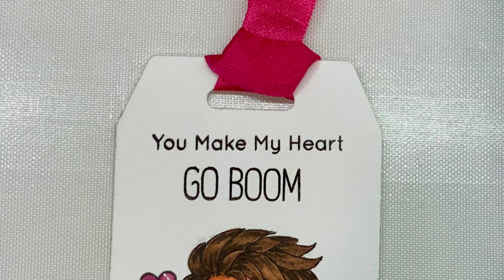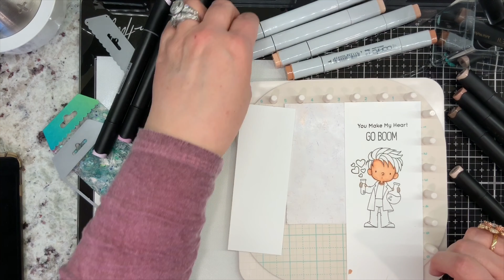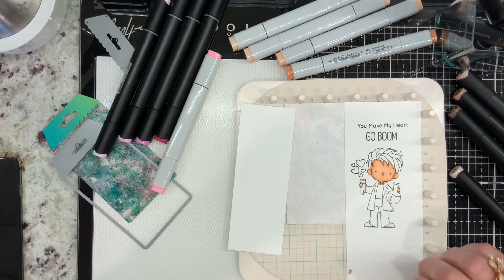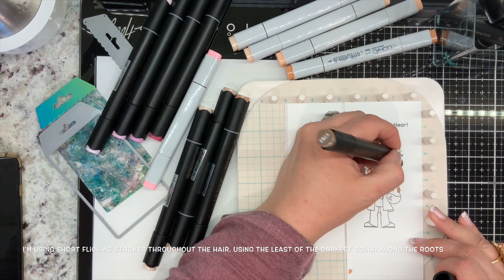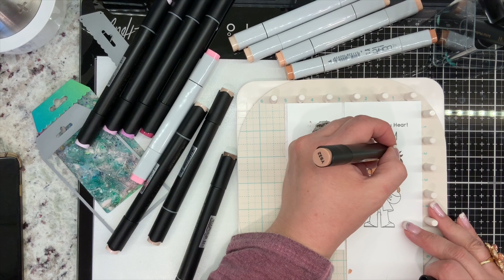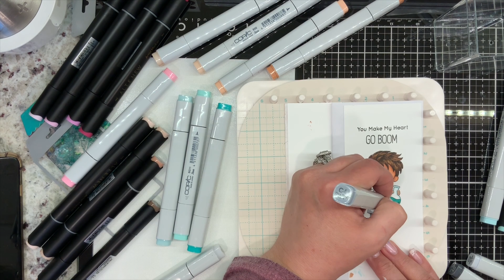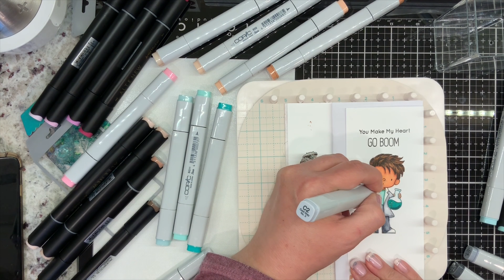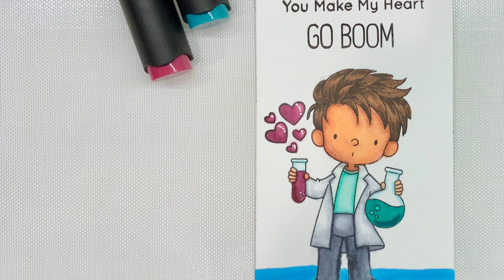LDTI5356 Get Ready for an Adorable Chemical Reaction!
Hello Wonderful People!  Today I'm mixing it up using both Copic and Altenew alcohol markers to color My Favorite Things Cute Chemists Stamp Set. It's enough to make your heart GO BOOM!

Always remember, we're in this life together, so let's love the journey, create joy and make it amazing!

SUPPLIES:

We R Memory Keepers Precision Press Advanced
We R Memory Keepers 660302 Acrylic Block Precision Press, Clear
We R Memory Keepers Pattern Stamping Block-Scrapbook.com
Gina K Designs Amalgam Ink Jet Black-Ginakdesigns.com
My Favorite Things Treat Tag Die-MFTStamps.com
My Favorite Things Cute Chemists Stamp Set-MFTStamps.com Neenah 110lb Classic Crest Card stock 8.5"X11" 250
Tonic Studios Tim Holtz Media Mat
Tonic Studios Tim Holtz Scissors 9.5" & 7" Set
Altenew Mini Blossom Die Cutting Machine-Altenew.com
Altenew Artist Markers Set D-Altenew.com
Copic Alcohol Markers (Please See List Below)
Sakura Gelly Roll Pen Bold 10 White

Altenew Artist Markers Set D Colors Used:

Round bottom beaker - Y911 (Lightest)
                                          Y821 (Light)
                                          Y932 (Medium)
                                          Y762 (Dark)
Small Beaker                   R601 (Lightest)
                                          R603 (Light)
                                          R614 (Medium)
                                          R437 (Dark)
Hair                                  B802 (Lightest)
                                         B714 (Light)
                                         B815 (Medium)
                                         B635 (Dark)

Copic Alcohol Markers Used:

Skin E00 Cotton Pearl
E02 Fruit Pink
E11 Barley Beige
E13 Light Suntan
Cheeks RV21 Light Pink
Glass (Beakers) B01 Mint Blue
Shirt BG10 Cool Shadow
BG11 Moon White
BG13 Mint Green
Trousers C2 Cool Gray #2
C4 Cool Gray #4
C7 Cool Gray #7
Lab Coat C2 Cool Gray #2
0 Colorless Blender
Shoes C4 Cool Gray #4
C9 Cool Gray #9

The supplies used I purchased myself and the opinions for the products are my own and were not requested by any manufacturer.  I appreciate your positive feedback and for helping in supporting my channel.  Blessings!!!